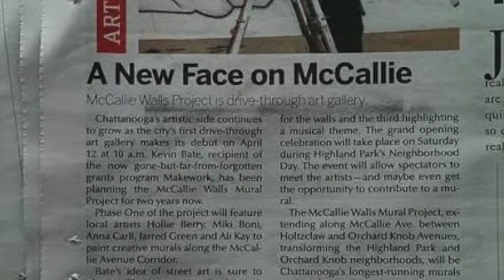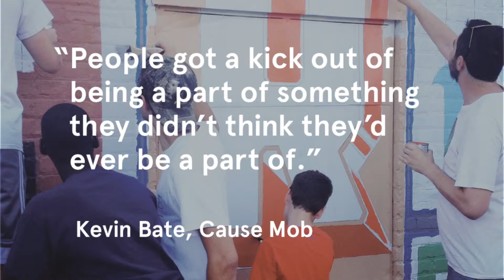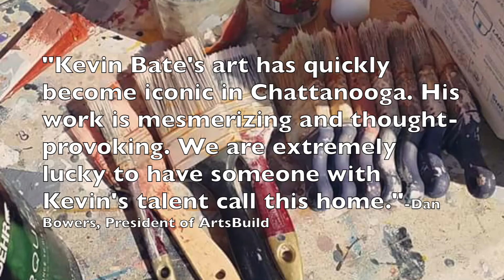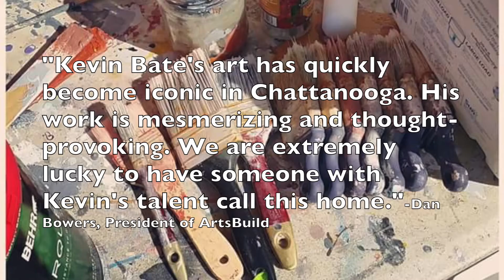Good with Faces: An Inteview with Kevin Bates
Documentary made by Keavan Morton and Brandon Mathues